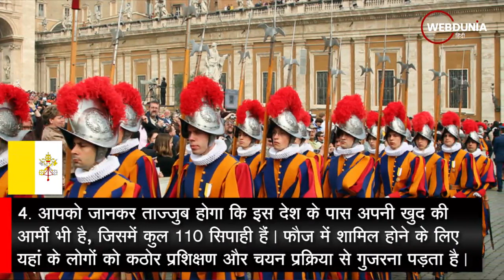विश्व के सबसे छोटे देश वेटिकन सिटी के बारे में 10 रोचक बातें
दुनिया का सबसे बड़ा देश कौनसा है तो आपका जवाब चीन और रूस होगा, लेकिन क्या आप जानते हैं कि दुनिया का सबसे छोटा देश कौनसा है? रोचक और रोमांचक के इस बार के एपिसोड में जानिए कि विश्व के सबसे छोटे देश वेटिकन सिटी की क्या है 10 खास दिलचस्प बातें। आपको इस देश के क्षेत्रफल, सेना और अन्य कई बातों को जानकर आश्चर्य होगा। तो चलिए जानते हैं कि दुनिया के सबसे छोटे देश की क्या है खासियत।